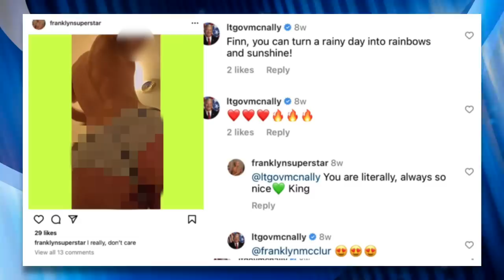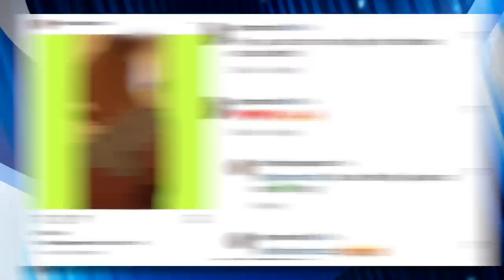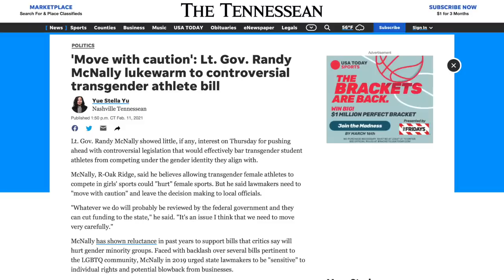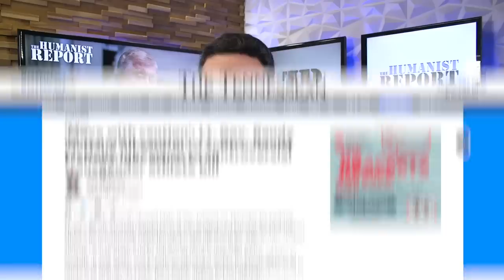Tennessee’s Anti-Gay Lt. Gov. Caught Liking Gay Twink’s Instagram Thirst Traps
Tennessee's anti-gay Lt. Governor has been commenting on a young gay Twink's instagram photos for quite some time with heart emojis and fire emojis, and his defense is absolutely hilarious.